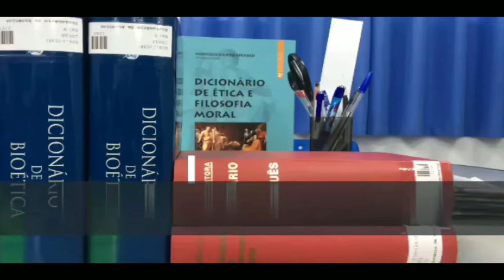SONSUZ(TƏNHALIQ,SONSUZLUQDAN DA BETƏRMİŞ).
Hamıya Salam dostlar.Videomuza xoş gəlmisiz.Bu gün sizləri gözəl bir məkandan Bookmall dan və çox maraqlı bir kitab ilə qarşınızdayıq.Hamınıza xoş izləmələr.